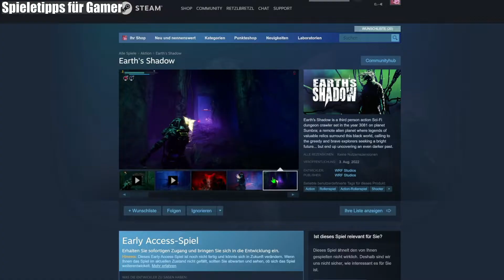Lohnt sich die Demo? - Earths Shadow - Ersteindruck - Gameplay DEUTSCH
0:00 - ANFANG
0:32 - Sequenz
1:17 - Game tutorial
1:43 - Einstellungen
2:26 - Gameplay